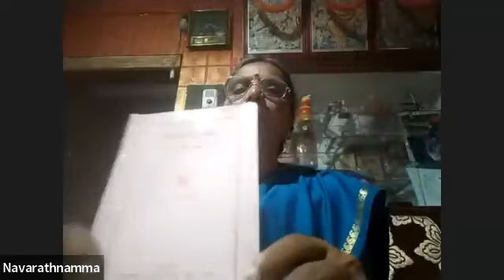ಪರಿಶುದ್ಧತೆ(ಹೊರಾಂಗಣದಲ್ಲಿ) — ಸೋ॥ ನವರತ್ನಮ್ಮ {ಥಿಯಾಸಫಿ} [THEOSOPHY]